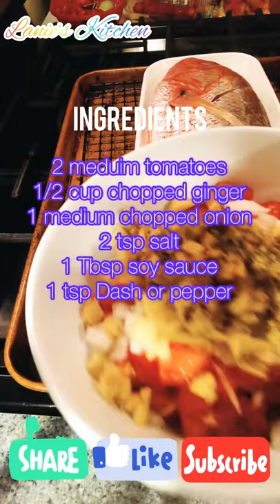How To Broiled Stuffed Red Snapper | Whole Fish | Lanie’s Kitchen